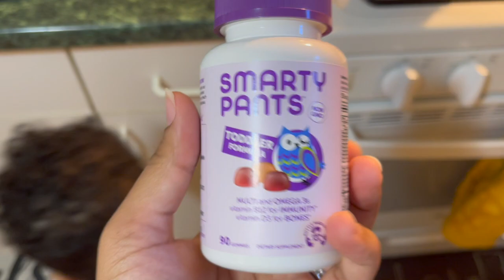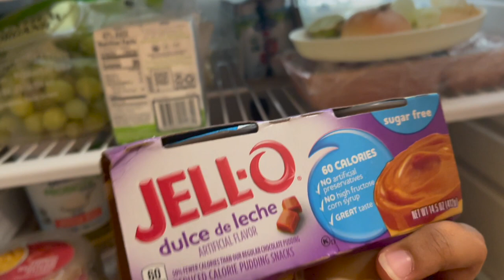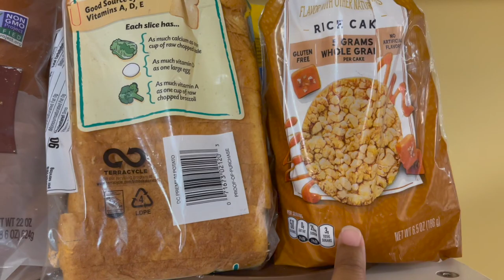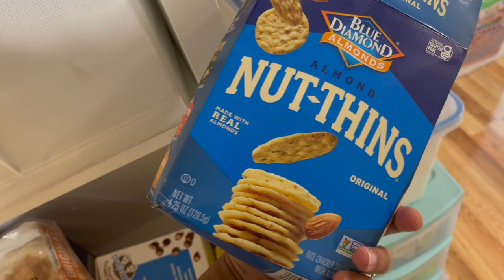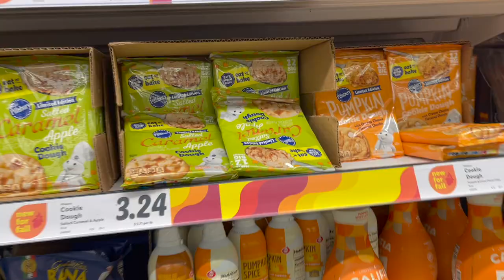Day In The Life Of A Pregnant Stay At Home Mom | What I Eat As A Diabetic & Baby Haul!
DAY IN THE LIFE OF A PREGNANT STAY AT HOME MOM | WHAT DO I EAT & BABY CLOTHES HAUL!

♡ POPULAR LINKS ♡
Wooden play kitchen
Alphabet Poster for Classroom Decor
Food Pouch Tops
White nursery table
Echo Show 8
White Glider and Ottoman
Delta Children® Emerson 4-in-1 Convertible Crib
Fire 7 Kids Tablet
Booster Seat for IndoorOutdoor
Little Tikes Ride & Rescue Cozy Coupe
IKEA FLISAT Children's Table
Disposable Travel Bibs
My First Touch And Feel Picture Cards
bamboo Baby Plates with Suction
Silicone Divided Toddler Baby Plate
Eascrozn Silicone Baby Bibs

♡ BABY FAVORITES ♡
Isaac’s High Chair

Try InstaCart for your grocery delivery !
get free 10$ when signing up for grocery DELIVERY:)